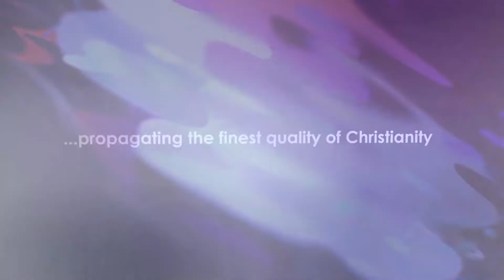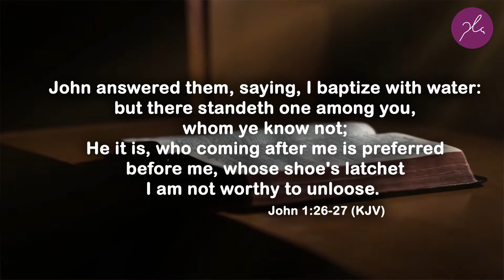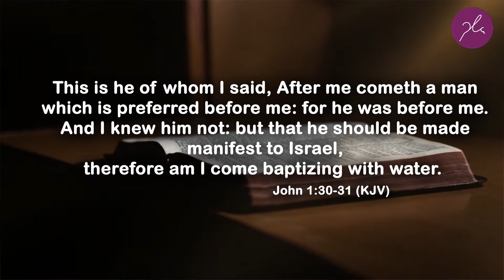Honouring Authority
Good morning to you.